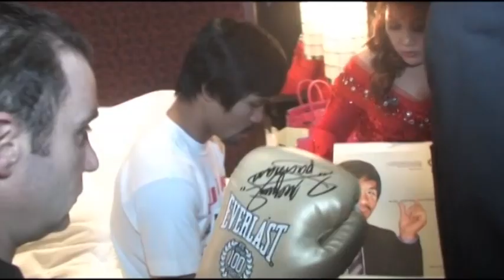Manny & Jinkee Pacquiao Interviews Peter Maniatis KO Boxing Show in Manila Philippines Aug 2011 !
Manny & Jinkee Pacquiao Interviews also Ronnie Nathanielsz and Silvestro Abainza and Ted Learner Carlos Costa - Jun Aquino - Peter Maniatis KO Boxing Show in Manila Philippines